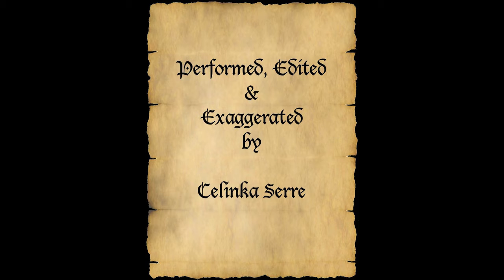The Sword of Drakon - A Compendium of Orlesian Theatre (Dragon Age Performance)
The Sword of Drakon is a play feaured in A Compendium of Orlesian Theatre that depicts the father of Orlais in a different light than most history books in Thedas. Enjoy the scene of Dragon Age codex performance, followed by Magister Pellinar's thoughts regarding the play.